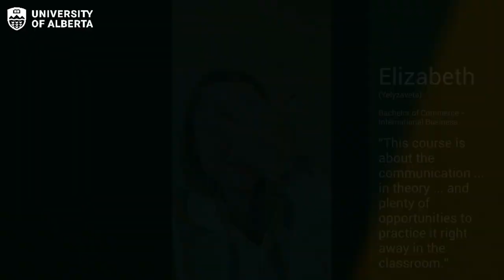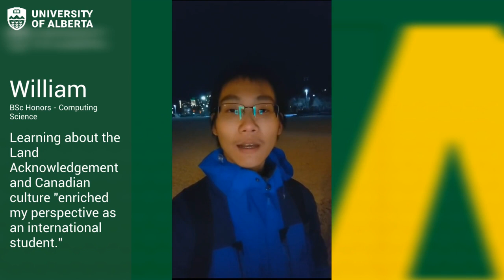EAP 137 student reflections 2023 Fall